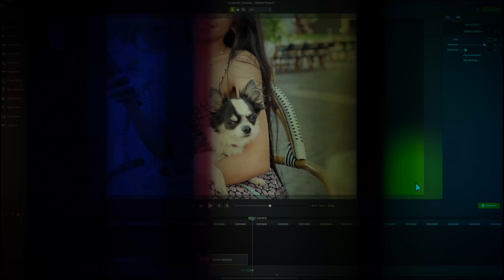How To Make Tutorial Videos For YouTube - Tips and Tricks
The days of basic tutorials are over because there are so many people on YouTube making awesome ones. If you want to compete, it's time to make better tutorials and this video will tell you how. The ideas in this video apply to real life tutorials and screen recordings.

Get thumbnails, intros and other templates at PlaceIt.

🔥 Join my VIP club - It's a weekly newsletter sharing YouTube tips, video industry news, freebies and more!

Video summary:
This video shares how to get more views on YouTube tutorials by making your content more accessible to others, easier to understand and of course optimizing for mobile viewership. Doing the things mentioned in this video will help you create a great viewing experience your viewers.